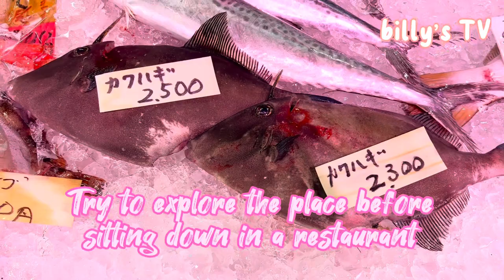youtube video #-4SiQx-BPXw